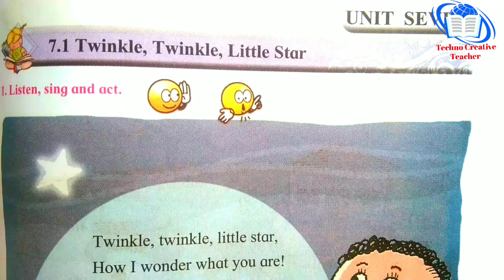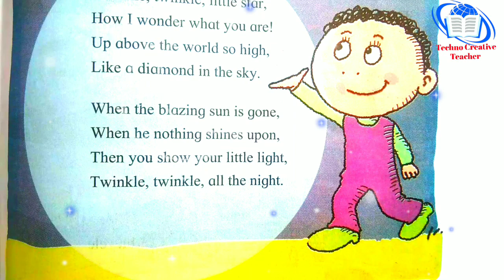1st Standard Poem |मराठी माध्यम | Twinkle, Twinkle, Little Star 🌟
Twinkle_Twinkle_Little_Star#... Created by - Vinod Patole